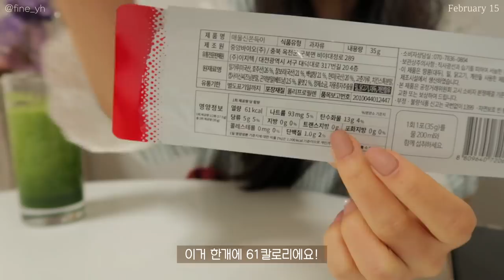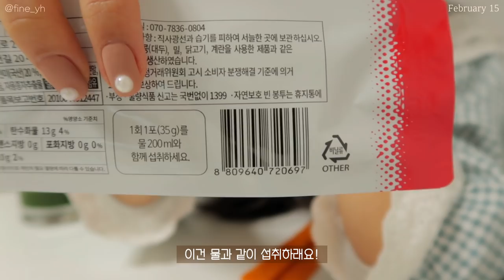SUB)🥑초간단! 누구나 따라할 수 있는 맛있고 든든한 다이어트식단 요리브이로그(오꼬노미야끼,과카몰리샌드위치,계란김밥,콩나물표고밥)food vlog|mukbang|slow diet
💡타임라인💡
00:14 아보카도 덮밥
02:34 녹차 그릭요거트볼
03:18 콩나물표고버섯밥
05:36 오꼬노미야끼
08:07 [자연공유]곤약 쫀드기&건강주스
10:25 계란김밥
12:13 블루베리 요거트 베이글
14:03 아보카도과카몰리 샌드위치
17:53 즉석떡볶이 (치팅에 대한 나의 생각)

지난번 커뮤니티에서 여러분 댓글들 다 읽고 정말 행복했어요!
여러분들 덕분에 긴장하지 않고 시험봤어요!🥺🥺💛
항상 응원해주시는 우리 구독자님들 ㅜ.ㅜ 진짜 최고에요!🤎
여러분께 선물드리고 싶어서 요즘 제가 뭔가를 제작하고 있는데,
조금만 기다려주시면! 깜짝 선물 갖고 올게요♥

📌Camera
  iphone 11
  canon g7xmark2

📌Me
166.5cm
62.8kg~52.5kg